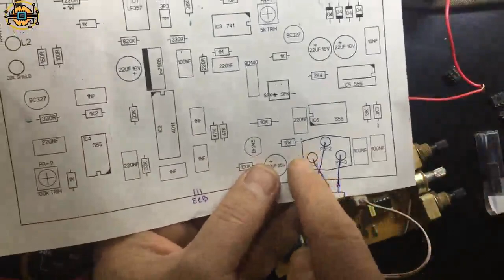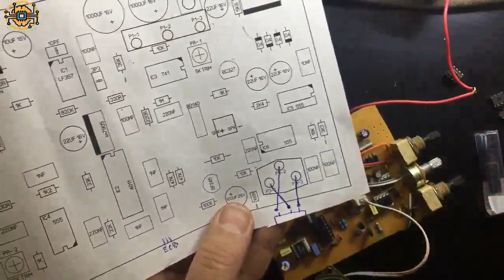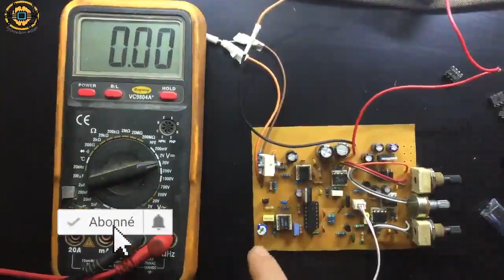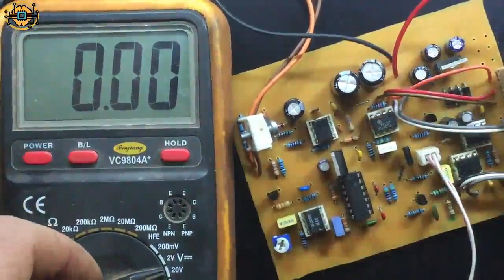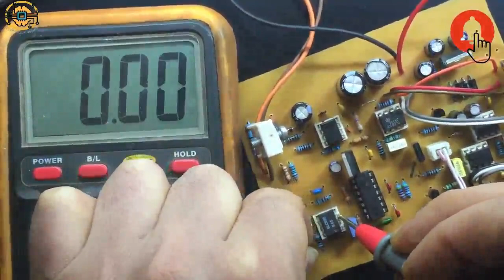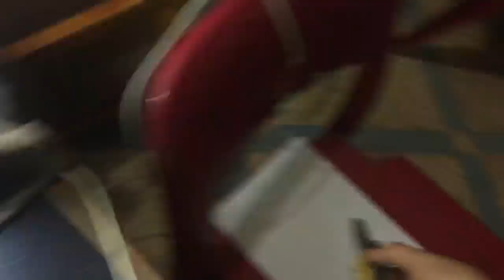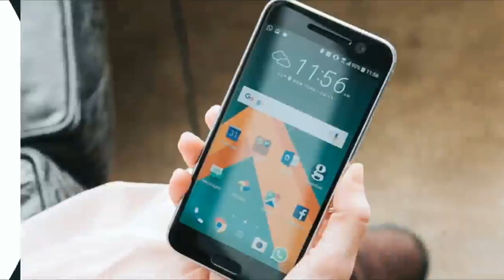TEST PI POLONES جهاز البولوني -تجربة الايسهات الاصلية و البدائل مع حل مشكل الصوت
في هذا الفيديو تم تجربة مجموعة من الايسهات لمعرفة الاصلي من المزيف وذالك لتسهيل على من يريد صنع هذا الجهاز
وطذالت توضيح مشكل الصوت بسبب التركيب الخاطأ المتغيرة 10كيلو الخاصة بالصوت
وهذا رابط ملف الجهاز لمن يريد صنعه